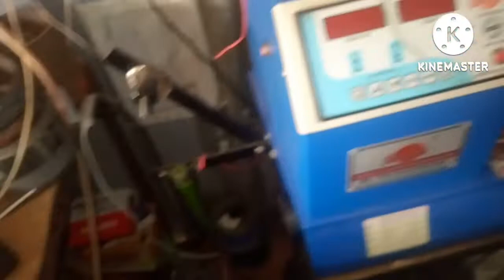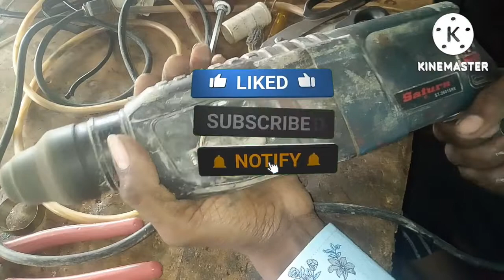26mm hammer drill machine switch problem// हैमर ड्रिल मशीन स्विच रिपेयरिंग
हैमर ड्रिल मशीन में फंसे हुए बीट को बाहर निकाले है how to remove Hammer machine bit
repairing drill machine
Hema machine ko kaise repair Karen
Hema Din machine ke bete ko Bahar nikalna sikhe bahut Aasan tarike se
How do you remove a drill bit from a drill?
How do you remove a drill bit without a chuck key
How do you remove a Dewalt drill bit?
how to remove bit hammer machine //हैमर ड्रिल मशीन में फंसे हुए बिट को बाहर निकालना सीखें
how to repair 2-26mm hammer drill machine repair// हैमर ड्रिल मशीन रिपेयरिंग